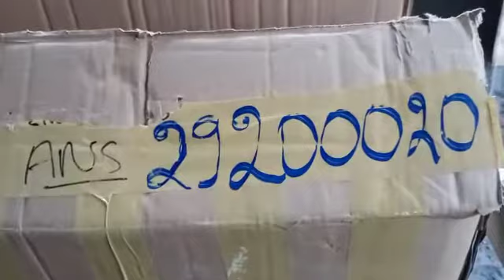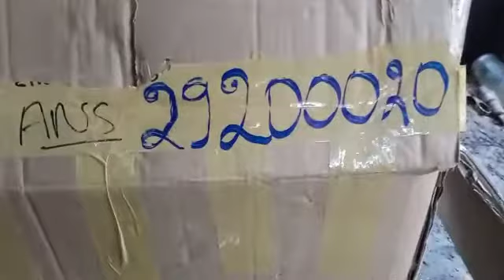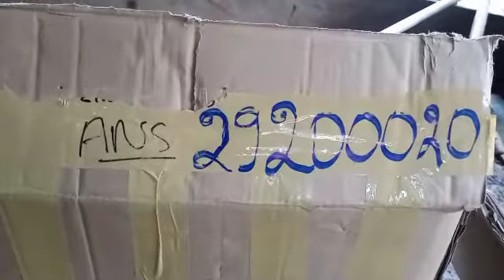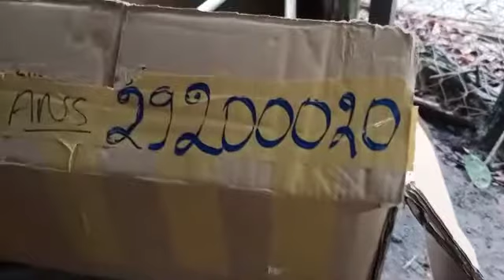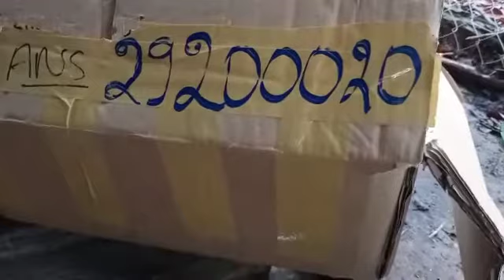xa koom lo ua phom cua pcp